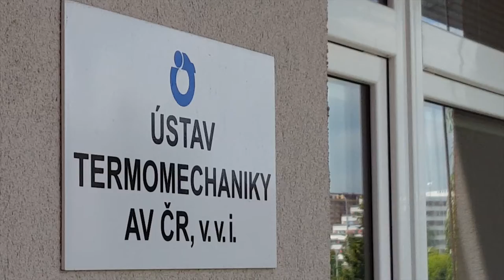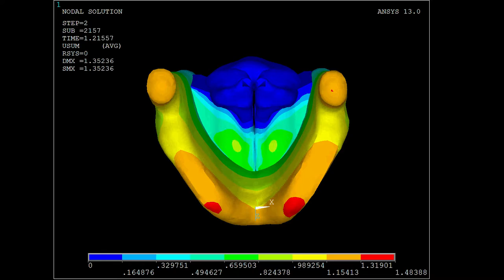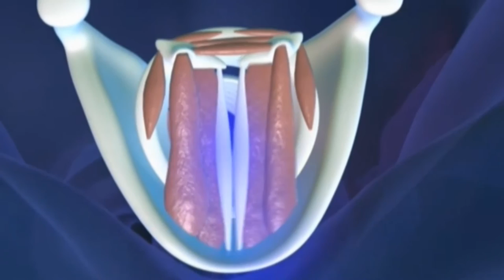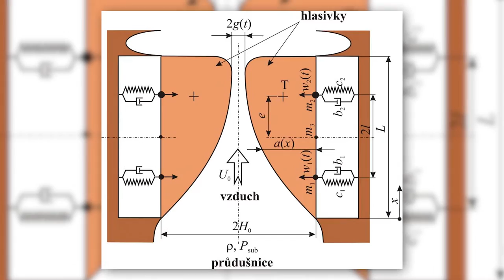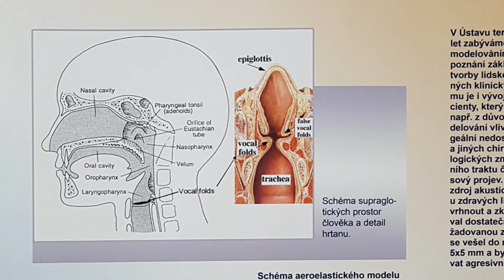Tomáš Vampola, laureát Ceny předsedy Grantové agentury ČR za rok 2016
prof. Dr. Ing. Tomáš Vampola, Fakulta strojní, České vysoké učení technické, Biomechanické modelování tvorby liského hlasu - cesta k umělým hlasivkám